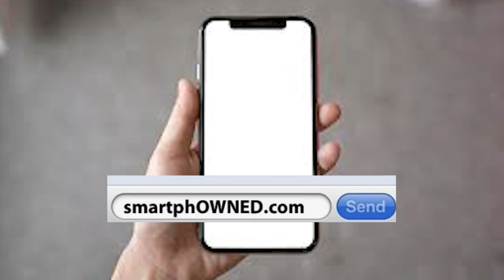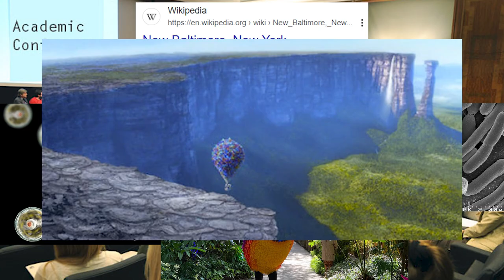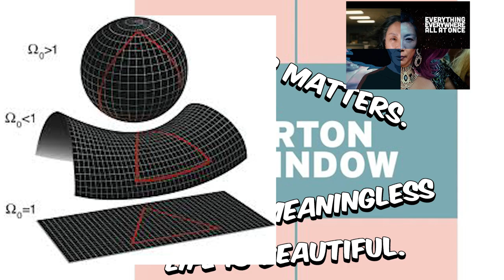I See The Minds Of My Generation Undone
I see the minds of my generation undone in generation regeneration
The shadows square circle stick figure zigging zagging in paper lines at Chipotle
the unreal hyperreal surreal sousreal tickets receipts tax documents stamped intentionally through railroad tracks
the one way sign fixed transfixed at an angle in an icy Maine lake
the broken sled, the closed Chicago restaurant, the last time you walk through a doorway screaming a final opaque irreplaceable word
I see London Paris Kyiv Los Angeles bars same solace same moment unmaking the time wound up wounded bad bleeding and drying wrung out on a clothesline two minutes and five seconds beyond eight hours eight hours a day
Or more sleepless snotty nights in any Toronto hotel scanning in four star reviews
Or messages dredged up 20,000 leagues above anyone’s pay grade or standing precise and untenable the eras the epochs between us
Or words copied down on a napkin, life changing world ending and decaying below half eaten McDonald’s
Or being inspired by something, separating art from artist, concept from conceiver, structure from destroyer
Or - imagine poet laureates quants insurance and CIA agents speaking Tagalog Ukrainian Klingon Pirahã under bridges now reserved for illegal tents
Or conferences in New Baltimore, NY and Ellsworth, KS for recently re-discovered amoebas birds prokaryotes from Paradise Falls
Or Hyatt lobbies of anything enthusiasts catching falling obsolete annoying walkways crushing nobody to death due to solemn revolution of arms and words
Or entire nights legally reserved for casual spoken all-nighters
Or the future, now clearly affected by sudden mirror shard wielding
Or “Or” used exclusively inclusively
I see Jell-O shots belly buttons neon beige soupy rooms with sound gushing from the ceiling and rectangular basement portholes drowning in noise happy ecstatic but drowning
Or just-rented places with dudes in backward caps from USC totally chill who believe in an unbending version of manhood
Or entire buildings flying mood light pollution pride colors telling Taylor Swift concerts of people how to feel about chips and dip
Or lo-fi ASMRtists buying coffee from aspiring lo-fi ASMRtists
Or the mental image of 3024 A.D. archaeologists discovering how to play Fortnite League of Legends Cooking Mama 2 like we did
Or justifying an addiction by how truly fulfilling it is
I see udon Erewhon at 8 cancel culture we’re different I’m more different priming the conclusion pulling it up like a weed
Or an accelerating Overton window trapping words sentences universes like flies in a cosmic geometric push to make 1*1 historically equal to a pearl-clutch-inducing real or non real number
Or whispering things in ears that people don’t realize aren’t their own thoughts
Or burning libraries in 2025 because it’ll purify our nation like it did in those other places and times
Or drinking oil and water from the oil and water tap
Or stopping on the side of the road to talk to the chicken man
Or dissolving ourselves in the humming staticky anosmic microwave background

This is Whatwise. Bringing the cringe to philosophy. Through anti mewing vtubers and the easiest trolley problem, inflatable anime joy toys and minecraft speedruns, you'll see why it sometimes makes sense to think nothing mattering doesn't matter. Stop taking things seriously and embrace uncertainty, or something. The idea is sorta: what? Okay! Np